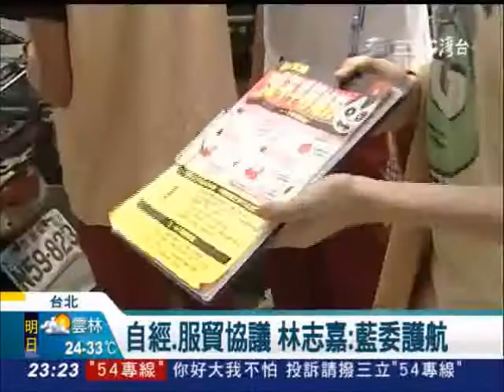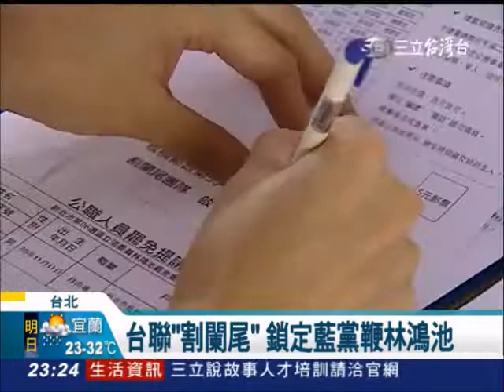20140525台聯"割闌尾"鎖定藍黨鞭林鴻池--三立新聞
20140525台聯新聞稿

中國「千人計畫」砸重金大挖台灣學術圈高階人才
林志嘉：證明馬英九傾中政策失敗  籲罷免護航「馬」委！

中國大推「千人計畫」以重金挖角學術圈熟悉台灣國安軍情機密高階人才，引發機密外洩中國疑慮，台灣團結聯盟秘書長暨新北市長參選人林志嘉表示，這再次證明馬英九傾中政策的錯誤、失敗。馬執政六年來，祭出一波波傾中政策，造成台灣的資金、技術、人口外移，還引進了中國勞工，而馬對中國全無設防的代價之大，不僅中國併吞台灣的敵意未曾減少，還使得台灣在世界舞台上成了中國的禁臠。服貿、自經區將直搗台灣最後防線，國民黨想將這些爭議法案排入立院臨時會議程，他呼籲大家關注這些護「馬」鐵桿的作為，響應罷免護航「馬」委！

林志嘉也回應朱立倫反駁成立新北捷運警察隊的說法，他強調法令可修，重要的並不是法令，而是心態，朱立倫要放棄官僚心態，真正看到新北市民的擔憂與害怕，盡速協調成立捷運警察隊，如此才能回應民意。

林志嘉說，服貿、自經區將徹底摧毀台灣經濟，過去台商把製造業帶到中國，把資金及技術帶到中國，導致台灣產業空洞百業蕭條，也把中國變成世界工廠，但是現在中國把台灣的技術都學會了，中國產品也把台灣產品打敗了。中國推銷服貿協議，是大開門戶，讓中國人來台灣開店、開公司搶生意，還移民來台灣搶工作。自經區則放寬中國來台投資限制，開放中國農產品來台競爭，放寬中國人來台商務居留限制。

林志嘉表示，馬英九一直鎖在中國，好像沒有中國，台灣就不能和全世界打交道，這根本就是顛倒是非，因為在沒有開放和中國經貿往來之前，台灣就已經和全球各國經貿往來了。馬政府執政六年，除了和中國不斷簽協議之外，有什麼成果？鎖定中國的結果，導致產業空洞，經濟表現居四小龍之末，薪資一再倒退，人民苦不堪言，這些慘狀才是馬英九該認清的事實。而馬的錯誤政策靠著一群「馬」委護航，即使不滿意度高達六成馬英九仍依然故我，所以，我們一定要把這些只有「馬意」、沒有民意的失格立委拉下來，呼籲大家要有實際行動，站出來連署罷免這些「馬」立委。

台聯青年軍及團隊今天上午來到板橋進行割闌尾活動，進行罷免林鴻池連署，得到很多民眾的響應。